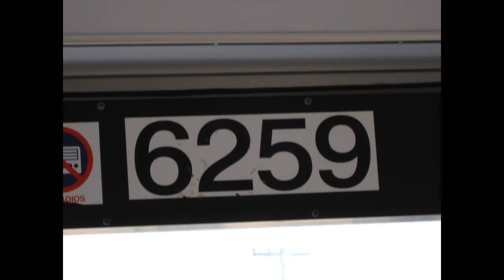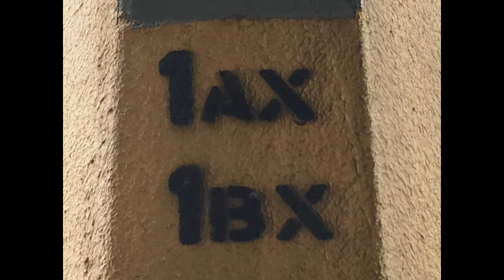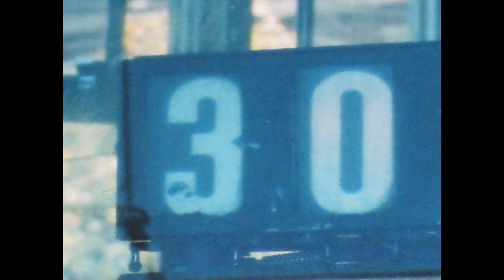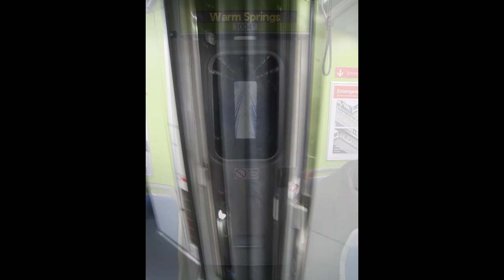Muni Math: Expanded Form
When a number is written in expanded form, that means it is broken down into several separate parts according to its digit place value (ones, tens, hundreds, thousands, ten-thousands, hundred-thousands, millions, ten-millions, hundred-millions, etc.).
For example: if you have the double-digit number 29, when writing it in expanded form, that means you would write it as 20 + 9--breaking down the tens digit 2-and-corresponding numeric value 20, and the ones digit-and-corresponding single-digit value 9.  Add the two together and you get 29!
When writing the triple-digit number 108 in expanded form, you would write it as 100 + 0 + 8 (you have 0 as being the tens value because 8 is a single-digit number and therefore the tens digit in the number 108 is 0, just like it appears in writing and calculation).
This slideshow showcases four-digit Muni articulated bus and light-rail vehicle identification numbers visible on the interior and exterior of all Muni vehicles during their years of operability.  Three- and four-digit identification numbers for various models of BART (Bay Area Rapid Transit) cars (first acquired and operated by the San Francisco Bay Area in 1972, and consisting of models spanning the systems two fleets [the Legacy Fleet {48 years of service: 1972-present} and Fleet of the Future {3 years of service: 2017-present}] manufactured by: Rohr, Inc. located in San Diego, CA; Alstom SA in France; Morrison-Knudsen located in Boise, Idaho; and Bombardier Transportation headquartered in Germany--from 1968-present) are also included in the mix for the sake of vehicular diversity and additional skillful mathematical practice writing numbers in expanded form all the while.
The buses featured here are all articulated buses which have operated within the San Francisco Municipal Transportation Agency/SFMTA citywide since 1984 when Muni acquired its very first articulated (diesel) bus in the form of the MAN AG SG-310-18-3A model from Munich, Germany.  Muni then acquired its very first articulated electric trolleybus from New Flyer Industries in Winnipeg, Manitoba, Canada in 1992.  Over the course of the last 36 years (the age of YouTuber-teacher-author-Muni mathematician Peter Felton himself), Muni has operated a total of seven generations of articulated bus fleets...:
MAN AG SG-310-18-3A (#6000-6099; 18 years in operation: 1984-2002)
New Flyer D60 (#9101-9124; 21 years in operation: 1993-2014)
New Flyer E60 (#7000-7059; 22 years in operation: 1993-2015)
Neoplan AN460 (#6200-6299, 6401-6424; 17 years in operation: 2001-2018)
ETI15TrSF (#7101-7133; 13 years in operation: 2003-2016)
New Flyer XDE60 (#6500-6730; 5 years in operation: 2015-present)
New Flyer XT60 (#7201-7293; 5 years in operation: 2015-present)

Muni acquired its very first light-rail vehicle in the form of the Boeing Vertol LRV from Boston, Massachusetts in the year 1978.  Since then, the SFMTA has operated three generations of LRVs on surface streets and underground in the nine-station single-track Muni Metro subway spanning east-west:
Boeing USSLRV (#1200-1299; 22 years in operation: 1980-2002)
Breda Costruzioni Ferroviarie (#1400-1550; 24 years in operation: 1996-present)
Siemens S200 (#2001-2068 [with more cars to be acquired going forward]; 3 years in operation: 2017-present)

Taking all of the useful information above into account: your task is to write each of the highlighted Muni articulated bus and LRV four-digit identification numbers in expanded form.  Since the picturesque 60-foot buses, light-rail vehicles, and BART train cars are all of expanded length (by 20 feet from the otherwise standard 40-foot Muni buses featured in the "Muni Math: Standard Form" slideshow on this channel), you will therefore be writing their given three- or four-digit identification numbers in expanded form as exemplified at the beginning of this video description!  One representative bus, LRV, or BART train car from each batch of each fleet is featured in this slideshow, along with the route numbers themselves for every Muni bus line served by each articulated bus fleet over the decades, so you will definitely get the hang of writing numbers in the ones, tens, hundreds, and thousands in expanded form before too long.
Good luck.  And as always, it is a very good idea to continue to expand your (Muni) math skills in whatever form they take!